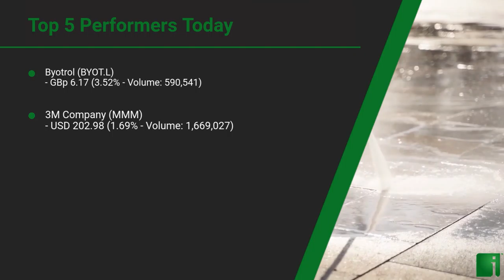InvestorChannel's Disinfection Watchlist Update for Wednesday, July 14, 2021, 16:05 EST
Watchlist Companies:
- Byotrol (BYOT.L) GBp 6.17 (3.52%)
- 3M Company (MMM) USD 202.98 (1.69%)